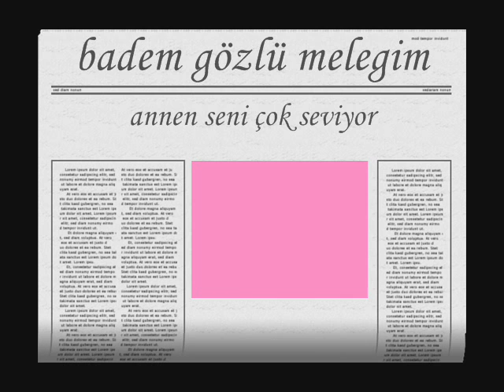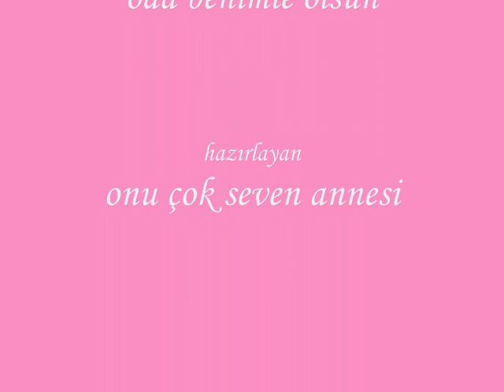melegim iyiki varsin :)) (petarkadas.com)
Videodaki ile ilgili daha fazla bilgi alabilirsiniz. (tatli anlar :)))